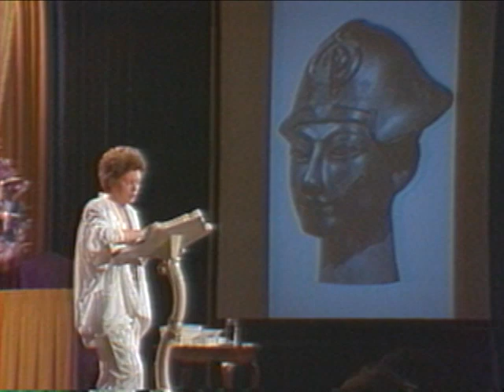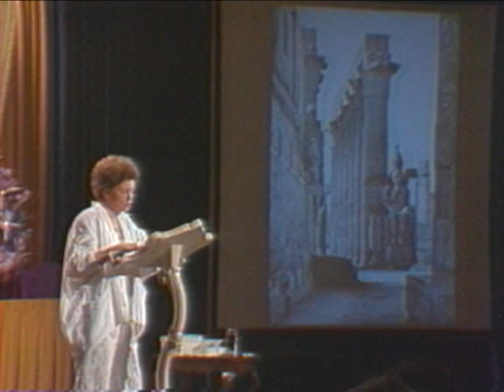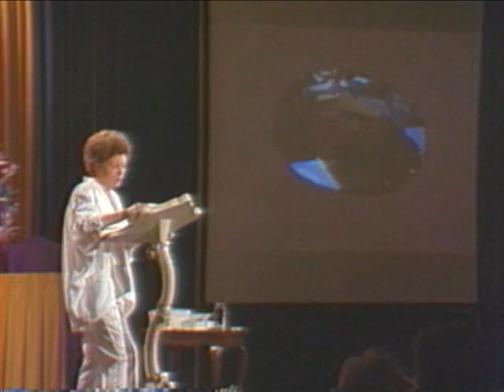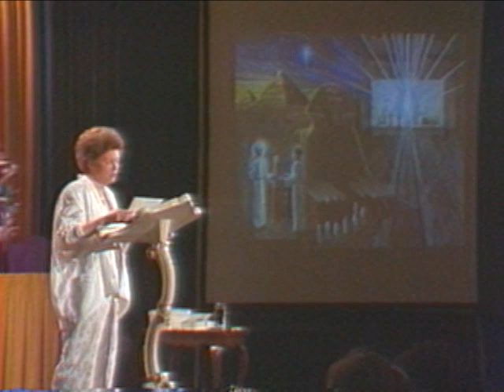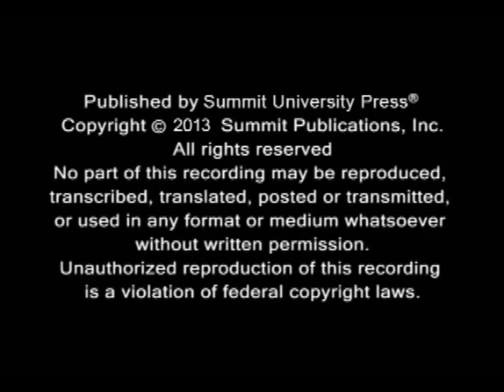Serapis Bey - Lords of the 7 Rays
Introduction to Serapis Bey, Lord of the 4th ray, his past lives and retreat.